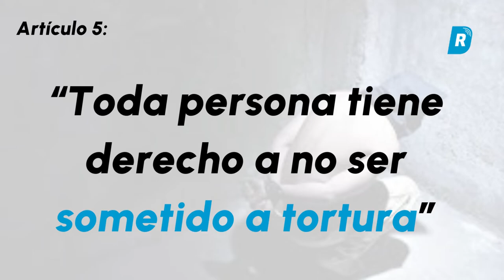Que cesen las torturas a las personas presas políticas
Demandamos el cese a los actos de torturas contra las personas presas políticas de Nicaragua por parte de la dictadura de Daniel Ortega.